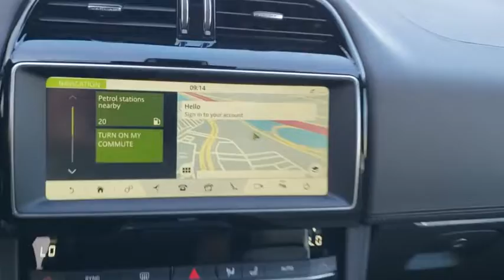2019 Jaguar F-PACE Orlando, Winter park, Clermont, Merritt Island, Tampa, FL FP609640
Caesium Blue Metallic New 2019 Jaguar F-PACE available in Orlando, Florida at Jaguar Orlando. Servicing the Winter park, Clermont, Merritt Island, Tampa, FL area.

Jaguar Orlando
4249 Millenia Blvd